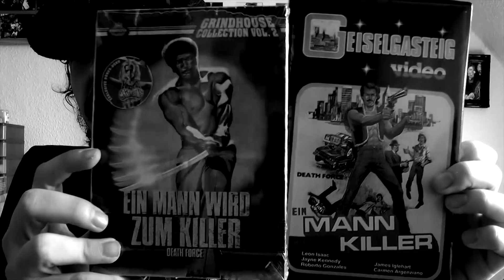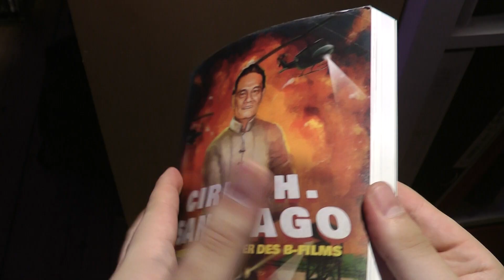Die Solo Kampfmaschine | Cirio H. Santiago Special + Buchvorstellung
Sein Name ist untrennbar mit Action- und Exploitation-Kino verbunden: Cirio H. Santiago. Bei Creepy Images und Wicked Vision erscheint demnächst das erste Buch über den Meister des B-Films. Zeit für mich, auch mal einen Film von ihm zu reviewen: Die Solo-Kampfmaschine!

Wir bekommen beste Mad Max-Rip Off-Vibes, Gewalt und Sex en masse und genug Sleaze von hier bis zu den Philippinen! VHS Only, auch wenn es nicht so einfach war, sich darauf zu einigen.

Meine Ausrüstung:
Meine Softboxen*
Mein Stabilisator*

In der Videohütte ist die Zeit scheinbar stehen geblieben. Hier laufen immer noch Filme von schwarzen Bändern und Musik von schwarzen Platten. VHS ist hier noch lange nicht tot, sondern sehr lebendig. Manche nennen es Trash, andere nennen sie B-Movies, Paracinema oder Gurken. 🥒 Wir machen von allem ein bisschen was.

Irgendwo zwischen Retro und Vintage erinnern wir uns gern an die gute alte Zeit: Die 80er, als Hochzeit von Videotheken. Die wunderschönen VHS-Cover, aufgereiht in Regalen und man wusste gar nicht, welchen Ninja-, Horror-, oder Endzeit-Film man zuerst ausleihen soll.
Über 40 Jahre ist es nun her, dass sich VHS mit Betamax und Video 2000 bekriegt hat, welches Format nun den Markt bestimmen soll. Mittlerweile gibt es BluRay und Netflix, doch hier läuft immer noch der Videorecorder heiß! Welche Schätze man noch so auf den unzähligen VHS findet, die da draußen auf Dachböden, Kellern (hoffentlich nicht) oder in Sammlerregalen darauf warten, angeschaut zu werden.

Unternehmt mit mir eine Reise zurück in die 80er Jahre, zu den abgedrehtesten und obskursten Filmen, die es je auf eine Videokassette geschafft haben. Darüber hinaus nehm ich euch mit auf kleine Trips - nennen wir sie passenderweise VHSLogs.

Doch auch andere Filme sollen nicht unerwähnt bleiben, wir arbeiten uns an der kompletten Filmgeschichte ab - kein Film, egal wie populär oder obskur bleibt verschont!

Sämtliche Videosequenzen sind Filmzitate und auch als solche gekennzeichnet. (§51 UrhG)